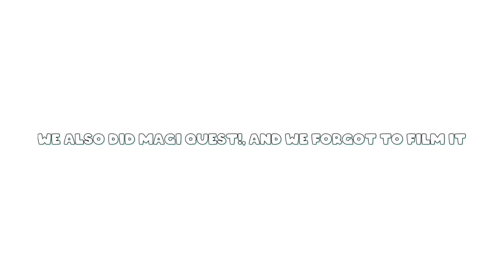Great wolf vlog!